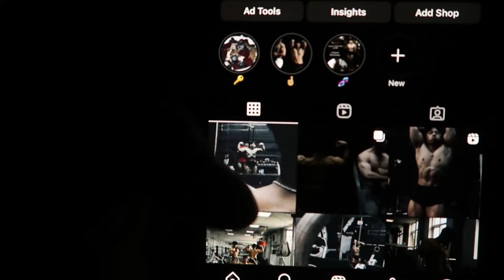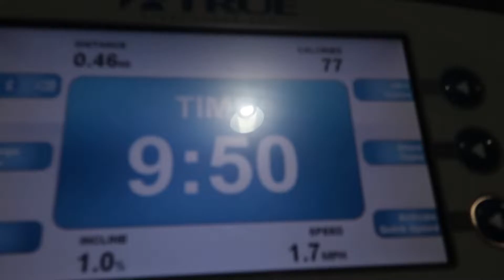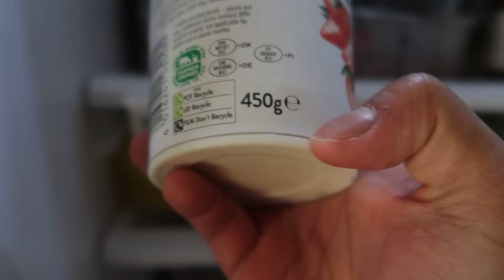WEEK 5/10 CUT - 21yr Old BodyBuilder | Diet Update, Pre-Workout Overdose...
Music used in this video:
The song from the video: (No Copyright) Epic Drama - INTERSTELLAR Heart (A Tribute To Hans Zimmer)
Taken from the channel: CopyrightFreeMusicToCreate